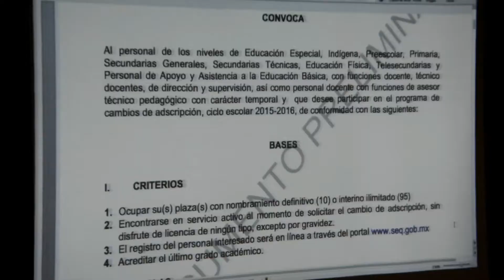Convocatoria Cambios de Adscripcion 2015 2016